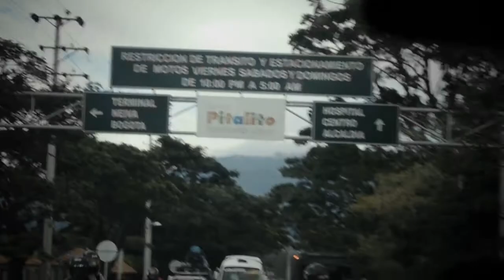CALI FLOW LATINO - Show Fin de Año - GARZON HUILA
BOOKING Colombia